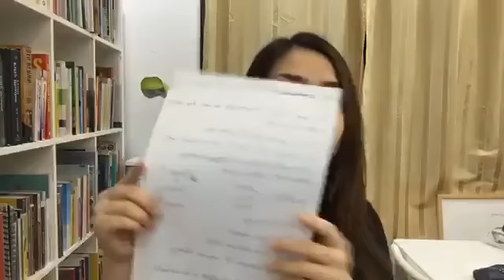วิธีตั้งเป้าหมายเรียนภาษาฝรั่งเศสให้ประสบความสำเร็จ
ปีใหม่นี้มาตั้งเป้าหมายการเรียนภาษาฝรั่งเศสให้ประสบความสำเร็จกันค่ะ
Comment se fixer des objectifs pour atteindre le succès d’apprentissage en français.
พูดฝรั่งเศสได้ไม่ต้องไปปารีส